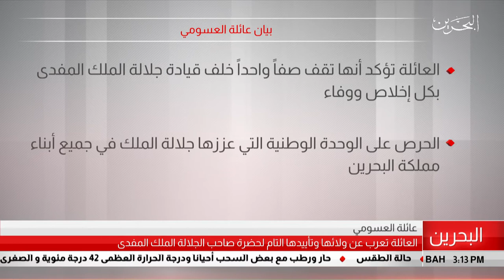البحرين مركز الأخبار : بيان عائلة العسومي 25-07-2019